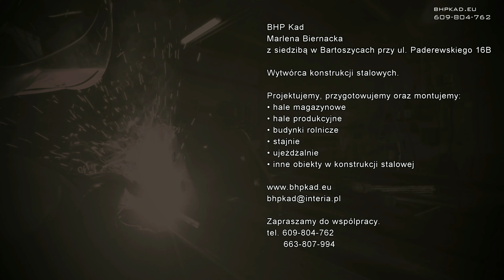BHP KAD. Dach stalowy. 16x50 m. Hale stalowe.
Konstrukcja stalowa kratownicowa o wymiarach 16x50 m dla III i IV strefy obciążenia śniegiem oraz I obciążenia wiatrem.

Parametry konstrukcji dachu o wymiarach 16x50 m

• rozstaw: 4,55 m (10 szt. wiązarów, płatwie w polach skrajnych oparte na ścianie szczytowej)
• rozpiętość pomiędzy zewnętrznymi krawędziami podpór wiązarów: 16 m
• długość całego dachu: 51 m
• nachylenie połaci hali 21 stopni
• mocowanie pokrycia do płatwi z profili zimno giętych typu Z
• stężenia połaciowe z pręta ze śrubą rzymską

BHP KAD Marlena Biernacka
ul. Paderewskiego 16 B
11-200 Bartoszyce